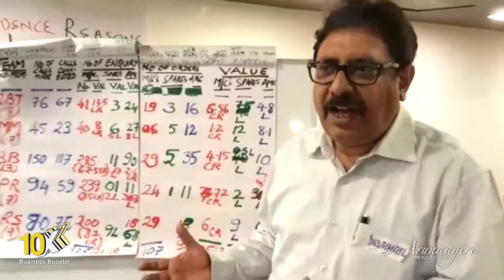Testimonial 10X Sales Booster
In our 6 days workshop on 10X Sales Booster across India for a Leading Machine Tools Manufacturing Company, we were able to generate leads worth 400 Crores and actual sales worth 70 Crores equivalent to their half-the-year sales.

Would your Company too like to achieve your Quarterly Sales in just 2 Days?
Call Dr. Arunaagiri Mudaaliar - The Sales Master to give your Sales Team a Kick Start.
100% Guaranteed Results!

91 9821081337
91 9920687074